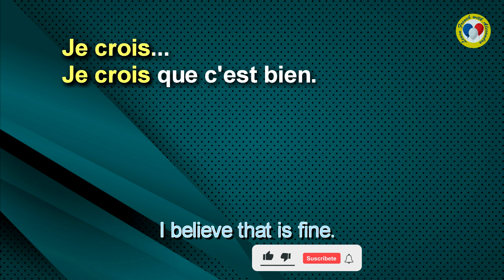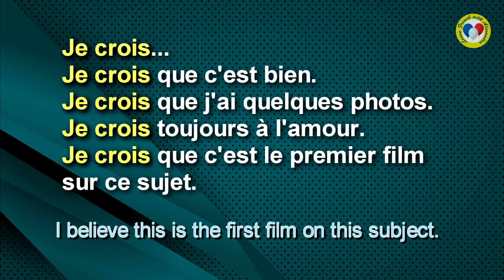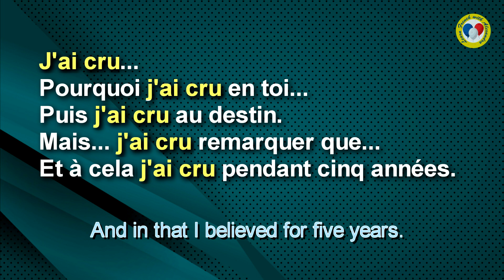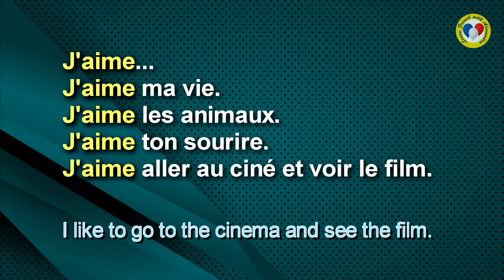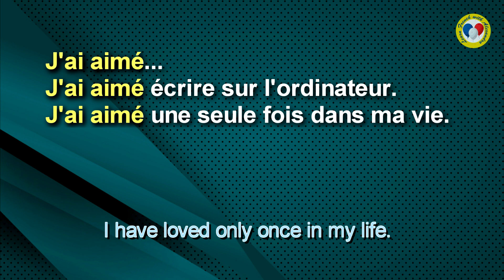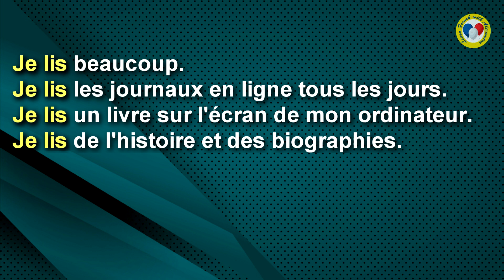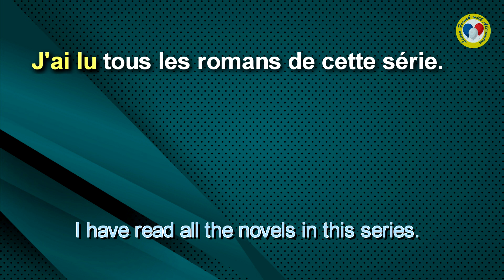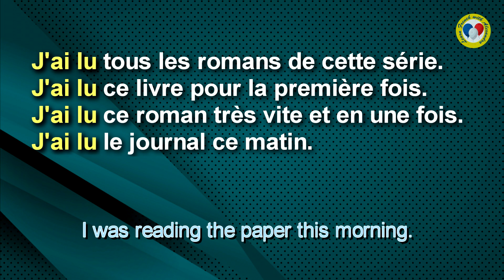Le français c'est facile ! 30 Common French phrases. My hobbies. Verbs «croire», «aimer», «lire»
Let's learn French with me!
In this video: French is easy. 30 Common French phrases. My hobbies. Verbs «croire» (to believe), «aimer» (to like), «lire» (to read). How to say « I learn every day» in French. Lesson 52. Learn French with Alexandra.

⌛ Remember:  always watch the video three times.  Twice today with French subtitles on, and once tomorrow with the French subtitles off!
Learn German free: I recommend - @germanwithalexandra